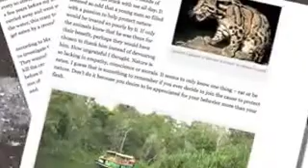GIANT SNAKE EATS SECURITY GUARD